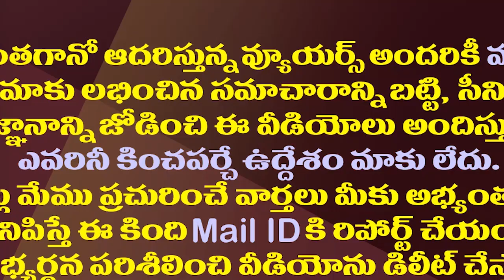నిజంగా ప్రత్యేకహోదా ఆపే సీన్ చంద్రబాబుకు ఉందా?| Does Chandrababu Have Power To Stop Special Status?